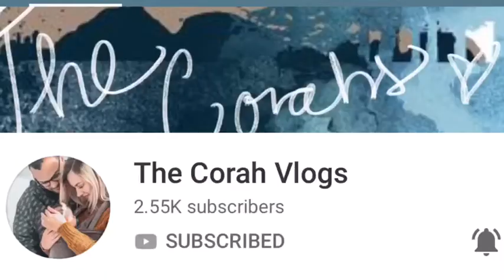FALL BOX SWAP | UNBOXING